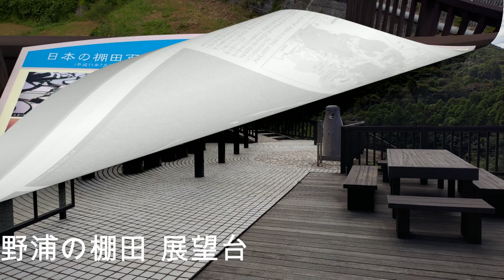玄海、平戸周辺 20220925